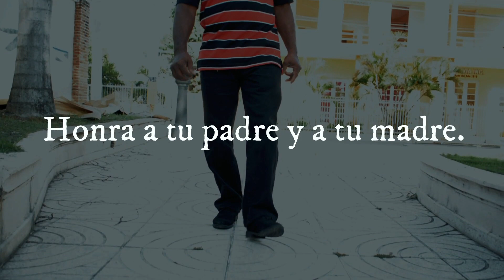Honra a tu padre y a tu madre en vida 1ra parte ✖ chikiblade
Reyes b records
chikiblade

Este es un video muy diferente a todos los videos de mi canal, ya que no es musical, pero es un video de sentimientos a mi padre y en la segunda parte será a mi madre que estaré honrando, ya que los padres hay que quererlos mientras están vivos.

el video fue editado en filmora x, filmora 10 y el audio en fl studio.